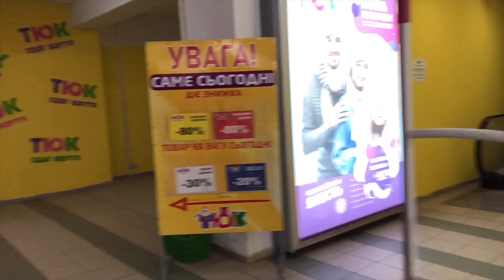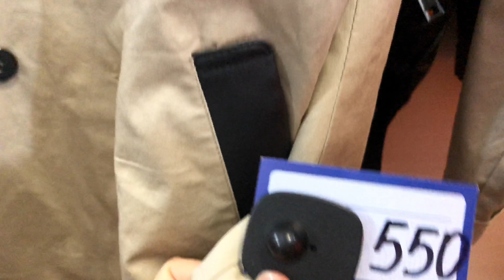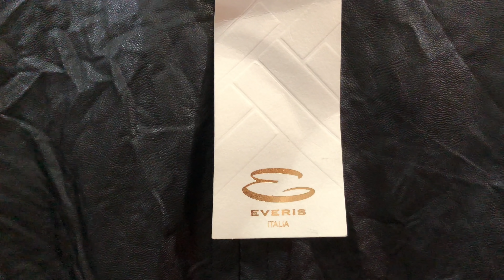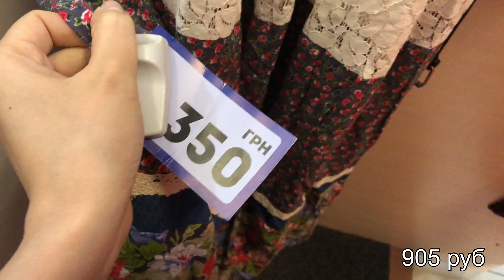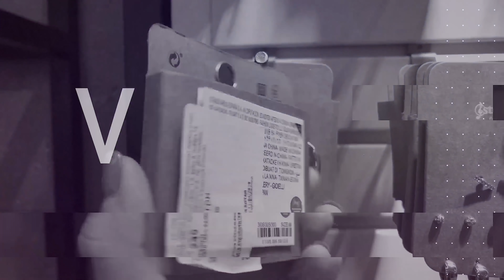СЕКОНД ХЕНД ШОППИНГ ВЛОГ. СУПЕР НАХОДКИ НА ЛЕТО.ZARA.H&M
Всем привет!)Как хорошо заниматся любимым делом и искать для вас новые луки!Сегодня уже полюбившейся вам видео из категории Секонд-Хенд Примерка!)Спасибо что вы со мной , спасибо что вы меня смотрите!В Секонде было ну очень темно. я сделала всё что смогла😊Надеюсь этот ролик подарит Вам немножечко тепла и вдохновения!

🌸МОИ ПАРАМЕТРЫ:
Рост-164
89/58/90

Вещи на осень и зиму шоппингвлог секондхенд секондхендукраина покупки тренды2020 бюджетныепокупки secondhend чтоябудуноситьлетом#